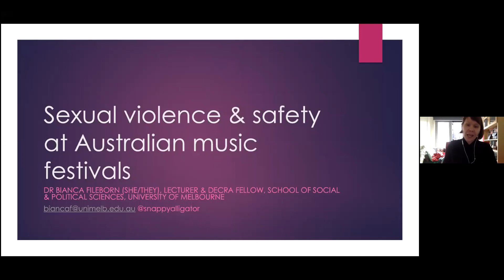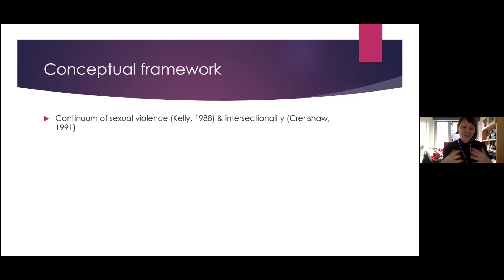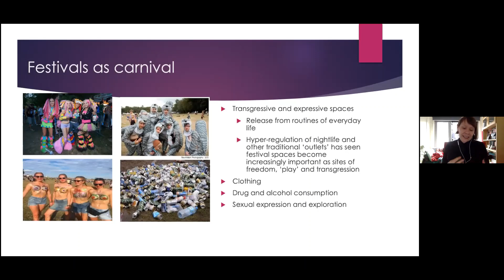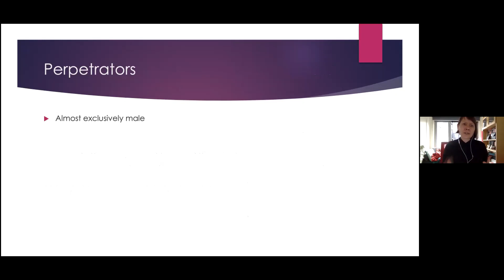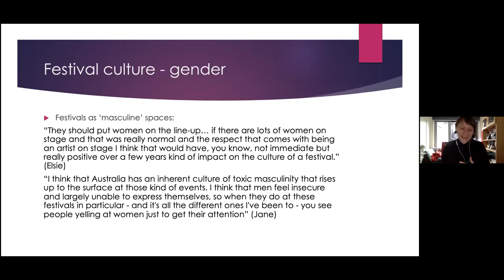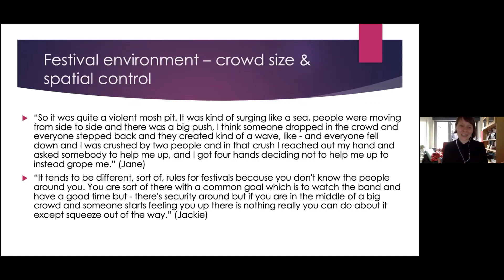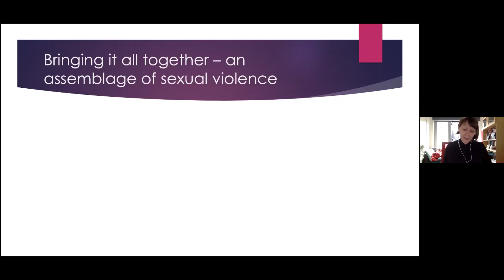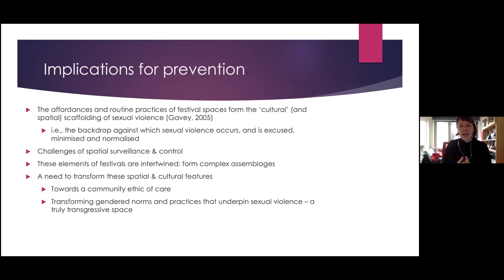ARCSHS Sep seminar - Dr Bianca Fileborn - Sexual violence and safety at Australian music festivals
Music festivals are a central feature of the Australian cultural landscape – an opportunity to hear our favourite bands (and discover new ones), reinforce our social belonging, and perhaps kick back with a few drinks or other substances. However, anecdotally, sexual violence and harassment are rife at music festivals as illustrated through recent media reporting and industry-led campaigns. While music festivals have been examined as sociologically important sites, virtually no research to date has considered how they might simultaneously function as sites of harm and violence. Drawing on findings from a collaborative pilot project, in this talk I will examine the nature and extent of sexual violence, and issues pertaining to safety in general, at Australian music festivals. Taking up the concepts of ‘carnival’ and ‘assemblage’, I argue that sexual violence at festivals must be understood as unfolding in fluid and context-specific ways that demand unique responses.